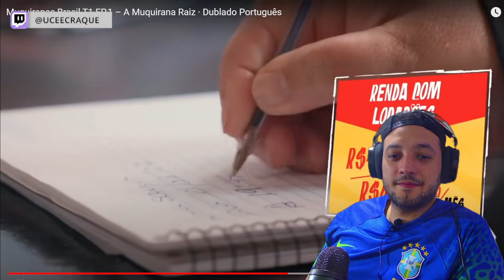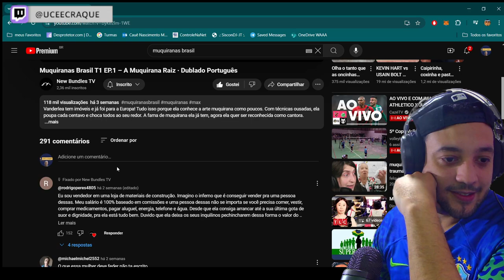BOLEIRO REAGE: MUQUIRANAS BRASIL EPISÓDIO 1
00:00 INÍCIO
00:30 INCREVA-SE
00:59 FINAL